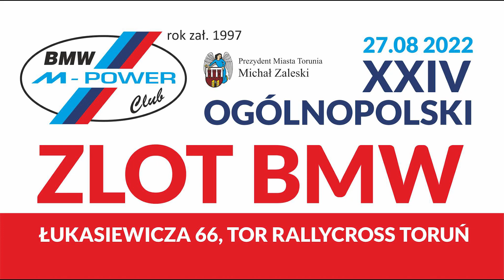Palenie gumy na czwartym biegu BMW E36 316 Pickup "ŁOŻYC" - 24 Ogólnopolski Zlot BMW Toruń 2022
Trzeba przyznać że Łożyc Gruz Garage mocno zaskoczył. Schludnie skonstruowany pickup , pod maską tylko 1.6 ale ryło to jak złe. Szkoda że tuż za klatką się okazało że pękł króciec i koniec zabawy w tym dniu ale auto ma potencjał.

**A jeśli jesteś pasjonatem palenia opon nie zapomnij o dzwoneczku aby być natychmiast informowanym o najnowszym wideo.